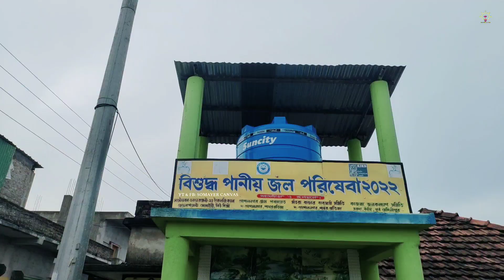সুন্দরবনের শেলেমারি নদী ও সাতরা বাজার || Drone View at Shelemari River and Santra Bazar 2023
Hi,
I'm Subrata Samanta from Sundarban area, West Bengal in India. I uploaded this channel... Sundarban tour and travel vlog, Sundarban daily vlog, Village food vlog and moto vlog.